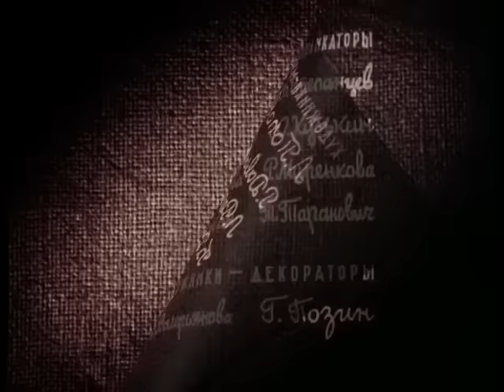👨‍👨‍👧‍👧 КНОПОЧКИ ВЫРАСТИЛИ НОВЫЙ УРОЖАЙ! Веселый огород. Союзмультфильм.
🐶 Как маленькие Кнопочкины вырастили урожай овощей.